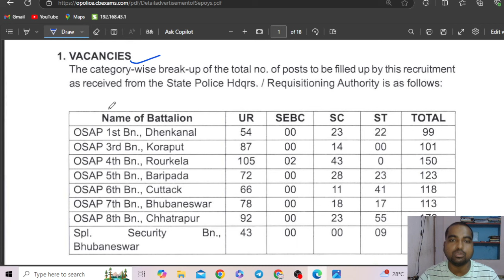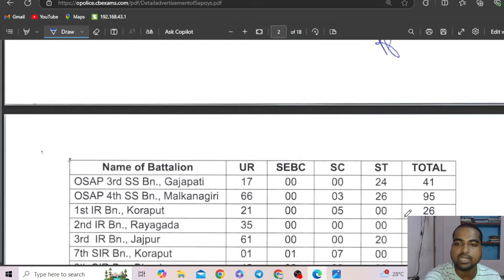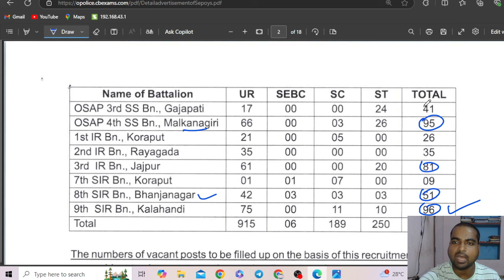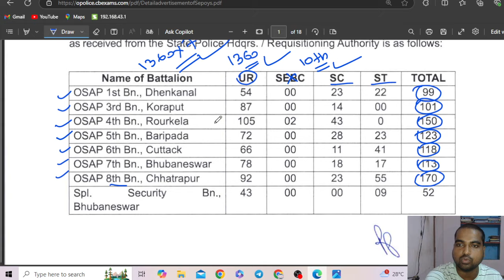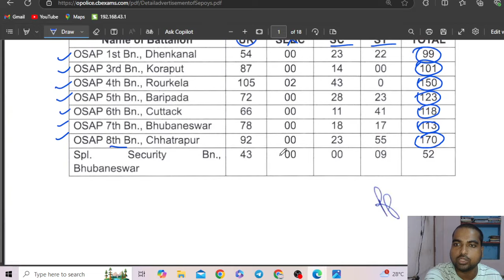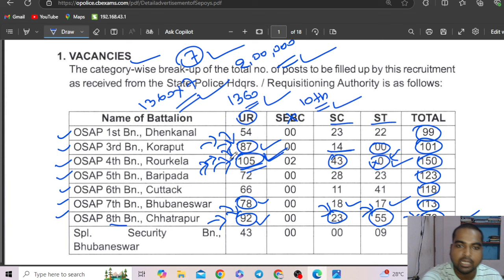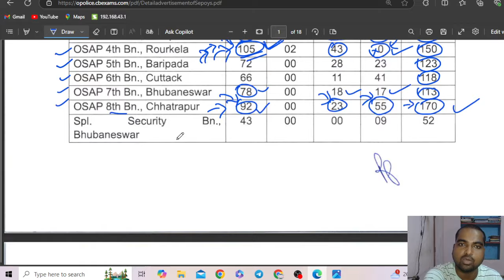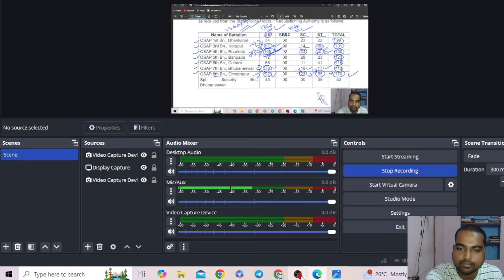OSAP IRB କେଉଁ ବାଟାଲିୟନ ରେ Form ଭରିବେ : Battalion Wise Vacancy & Cutoff : OSAP IRB Recruitment 2024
OSAP IRB କେଉଁ ବାଟାଲିୟନ ରେ Form ଭରିବେ : Battalion Wise Vacancy & Cutoff : OSAP IRB Recruitment 2024 @odishagvtportal

You're about to find out which battalions have the most vacancies and the cutoffs you need to aim for in the 2024 OSAP IRB recruitment!

"OSAP IRB କେଉଁ ବାଟାଲିୟନ ରେ Form ଭରିବେ : Battalion Wise Vacancy & Cutoff : OSAP IRB Recruitment 2024" with keywords " osap irb recruitment 2024, detailed explanation of battalion wise vacancies, osap irb highest cutoff jone, osap irb lowest cutoff jone"

This video provides a detailed explanation of OSAP IRB Recruitment 2024, including battalion wise vacancies and cutoff information. Learn how to fill out the form and get all the details you need for a successful application process.

Welcome to our comprehensive guide on the OSAP IRB Recruitment 2024! In this video, we will delve into the Battalion Wise Vacancy and Cutoff details, providing you with all the essential information you need to successfully fill out your form.

Are you ready to join the OSAP IRB? We break down the recruitment process by battalion, outlining the specific vacancies available and the cutoff criteria you need to meet. Whether you are a first-time applicant or looking to improve your chances, this video is packed with tips and insights.

Key Points Covered in This Video:
- Overview of OSAP IRB Recruitment 2024
- Detailed explanation of Battalion Wise Vacancies
- Cutoff marks for different battalions
- Tips for filling out your application form

Make sure to watch till the end for our expert advice on how to maximize your chances of success in the recruitment process!

Tune in now and get ready to embark on your journey with OSAP IRB! OdishaJobReporter,
odishajobreporter,
fmmanoj,
odisha job reporter,
odisha job,
odisha job info,
ics tips,
odia space,
fm manoj,
laxmidhar sir,
govt jobs,